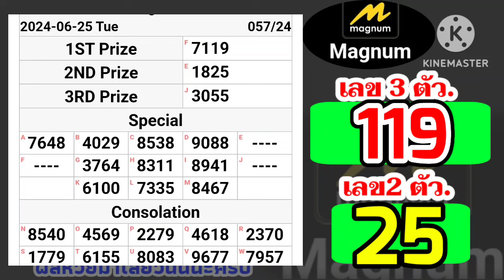🔴 ผลหวยมาเลย์วันนี้25มิถุนายน2567 ตรวจหวยมาเลย์25/6/2024 Magnam4D หวยมาเลย์วันอังคาร